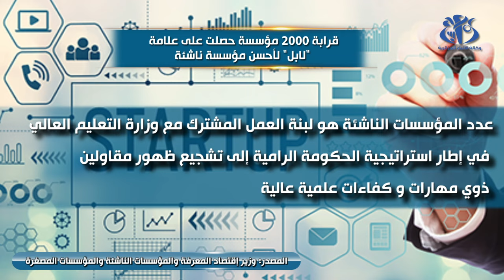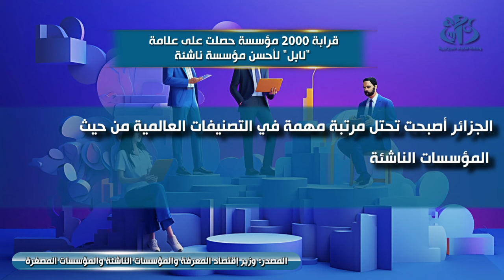قرابة 2000 مؤسسة حصلت على علامة "لابل" لأحسن مؤسسة ناشئة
تيبازة (وأج) - بلغ عدد المؤسسات الناشئة التي تحصلت على علامة "لابل" لأحسن مؤسسة ناشئة قرابة ال2000 شركة، حسب ما أعلن عنه  وزير إقتصاد المعرفة والمؤسسات الناشئة والمؤسسات المصغرة، ياسين المهدي وليد.